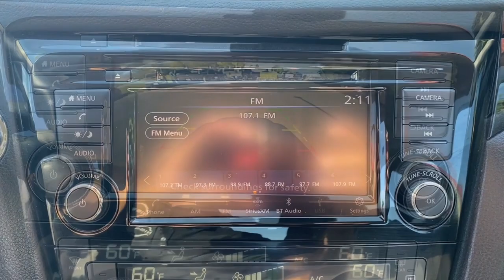2020 Nissan Rogue_Sport Wappingers Falls, Poughkeepsie, Fishkill, Hopewell, Newburg, NY PU1957T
Scarlet Ember Tintcoat Used 2020 Nissan Rogue_Sport SV available in Wappingers Falls, New York at Poughkeepsie Nissan. Servicing the Poughkeepsie, Fishkill, Hopewell, Newburg, NY area.

Poughkeepsie Nissan
1445 Route 9

STOP!. STOP!. STOP Falling for the BS games the other dealers play. We have no surprise charges that means NO CERTIFICATION FEES NO DESTINATION CHARGES NO RECONDITIONING FEES!!!..THE PRICE THAT YOU SEE IS THE PRICE THAT YOU PAY JUST ADD sales tax dmv charges and our standard $175 dealer doc fee... ** NISSAN CERTIFIED 84 MONTH / 100 K MILE POWERTRAIN WARRANTY ** 182 Point Safety Inspection Bluetooth Hands-Free Heated Front Seats Rear view Camera All-Weather Package Fog Lamps Heated Leather Wrapped Steering Wheel Leather-Wrapped Shift Knob Quick Comfort Heated Front Bucket Seats Remote Engine Start System.brbrNissan Certified Details:brbr * 167-Point Inspection Process 7 Year/100000 Mile Limited Warranty 24/7 Hour Roadside Assistance Carfax Vehicle History Report Plus 1 Year Pre-Paid Maintenance Included.br * Warranty Deductible: $100br * Transferable Warrantybrbrbr2020 Nissan Rogue Sport SV Recent Arrival! Scarlet Ember Tintcoat